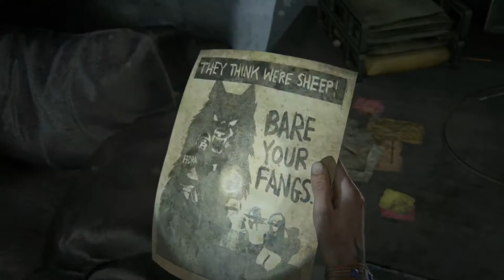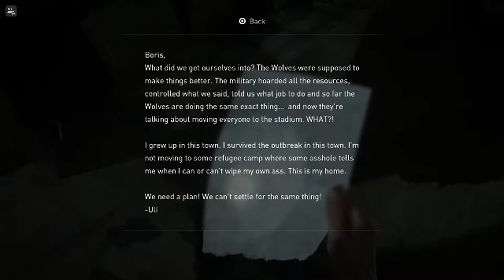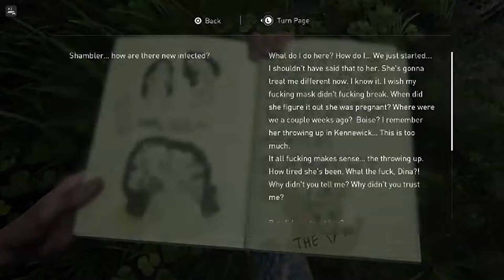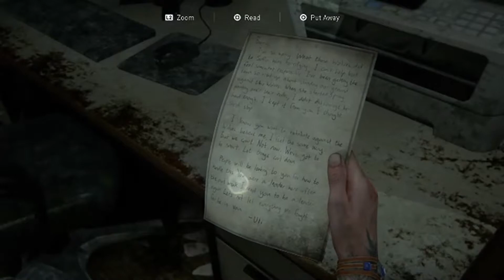The Last of Us: Part 2 - Let's Pretend I Didn't Die There.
When a tragic event disrupts the tranquility of her life, Ellie embarks on a journey in a search for vengeance to carry out justice against a mysterious, dangerous cult known as the Seraphites.